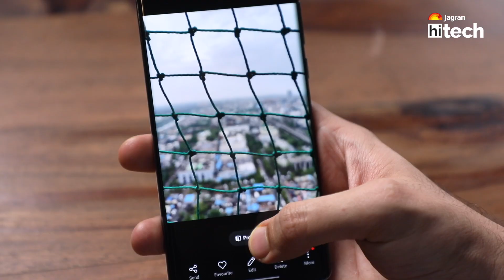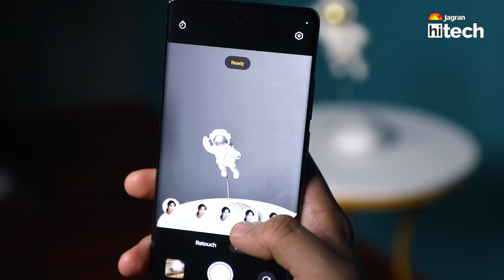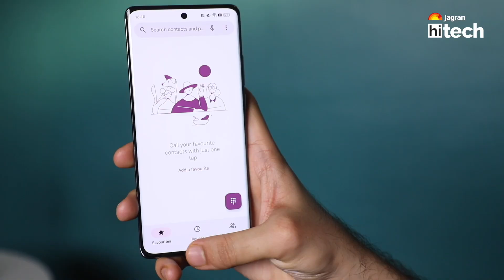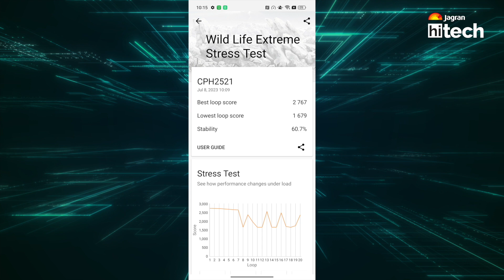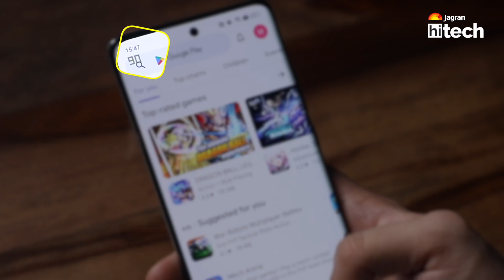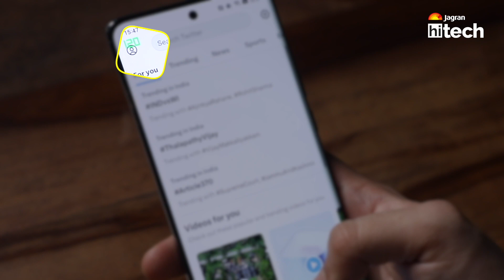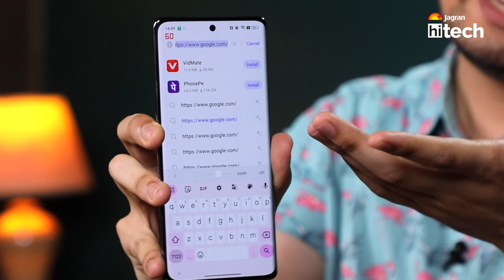OPPO Reno10 Pro+ Detailed Review | Please Fix This Problem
This is an In-Depth review of Oppo Reno 10 Pro+ it comes with a price tag of 54,999. This has Industry First 64MP telephoto portrait camera with OIS with 120x Zoom and comes with Snapdragon 8+Gen 1. So is Oppo Reno 10 Pro+ the best camera phone?